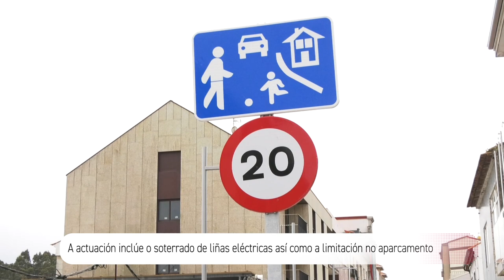Visita á praza do Regueiro e á rúa Castelao da Illa de Arousa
Dous novos espazos remodelados para a cidadanía na Illa de Arousa contan co pulo e o soporte económico da Deputación de Pontevedra. A reforma integral da praza do Regueiro e a rúa Castelao supón un cambio na mobilidade e o lecer da veciñanza da Illa, nun investimento que superou os 2,7 millóns de euros.